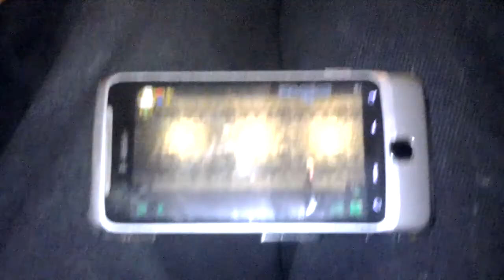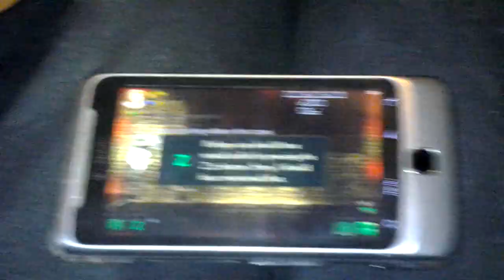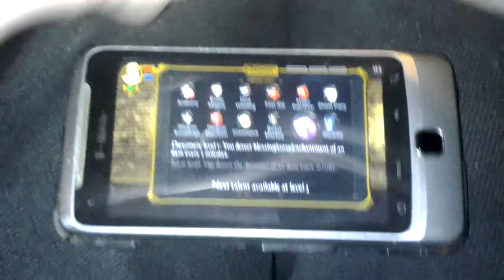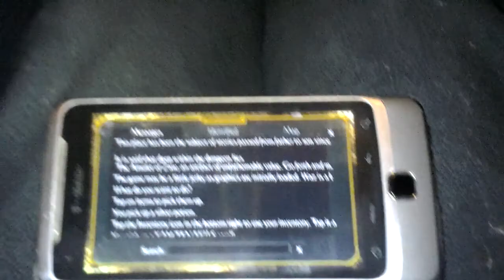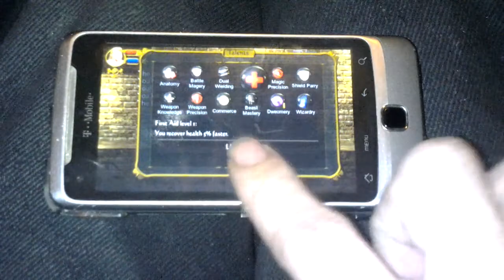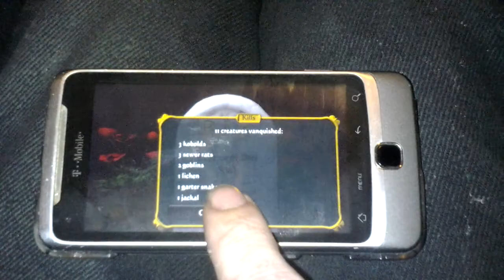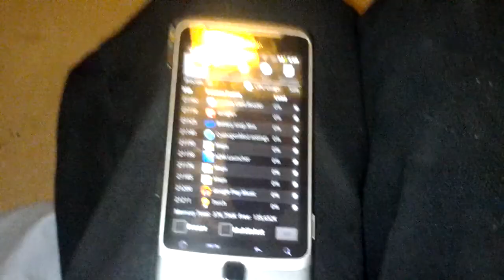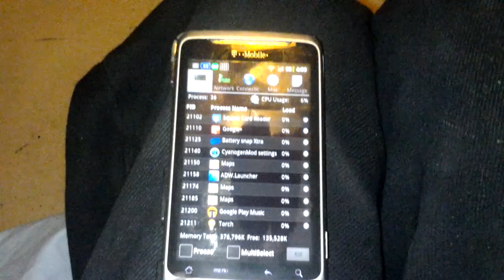WazHack on TMobile G2 (CM7 1.5Ghz OC)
An early build of WazHack running on my overclocked Tmobile G2 (HTC Vision).
Single Core, 1.5Ghz.